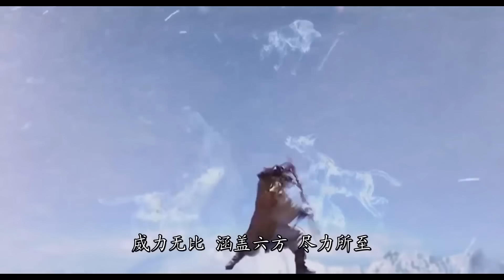【Full Movie】廢柴小夥冒死救下兩個老頭，誰料老頭身份不一般，傳授給小夥絕世神功從此天下無敵！🧨 功夫 | Kung Fu | 中国电视剧